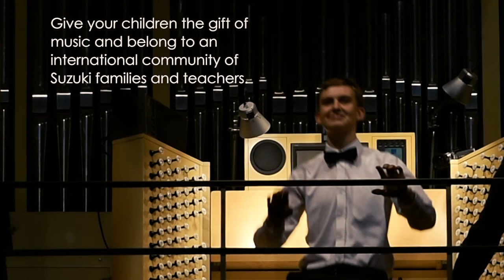We are Suzuki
Suzuki Music Education in Australia